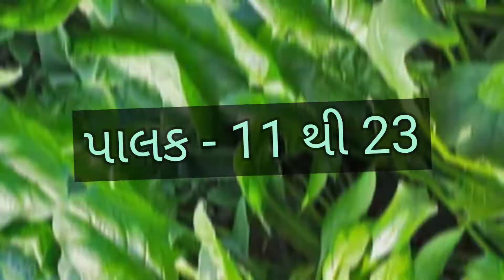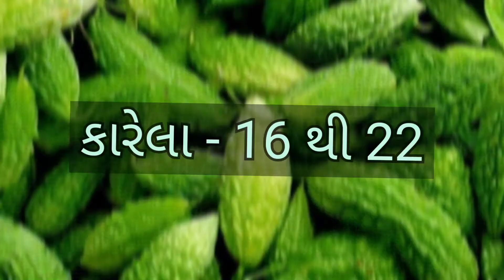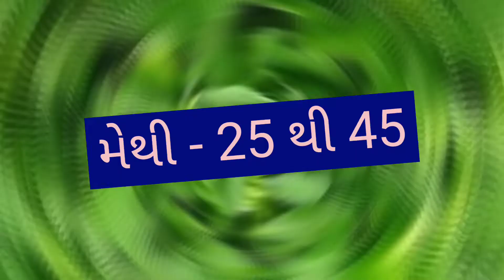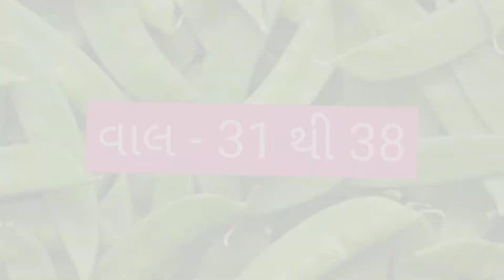JUNAGADH SHAKBHAJI NA BHAV DT:- 02/10/2022